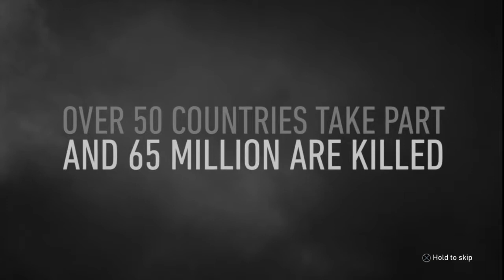Call Of Duty WW2 Gameplay Walkthrough Part:1